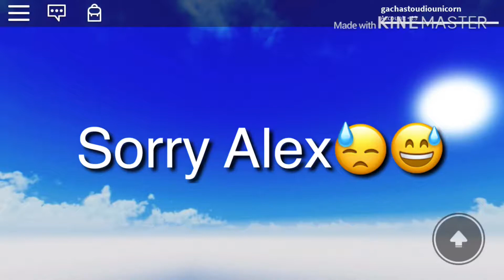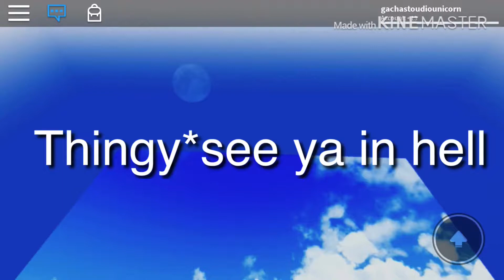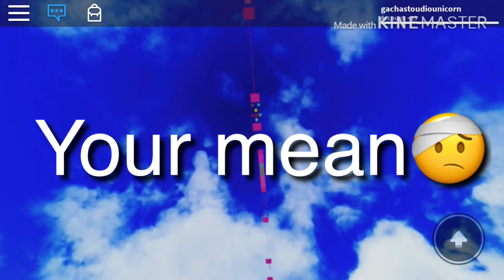Escape inquisitormaster!?(sorry Alex)